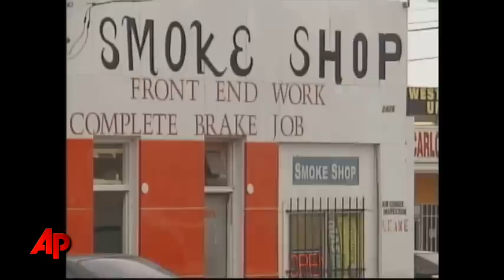Texas Clerk Gets in Gunfight With Robbers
A Waco, Texas store clerk sent armed robbers running when he pulled out a gun and fired shots, sparking a shootout caught on a surveillance camera. (Dec. 30)